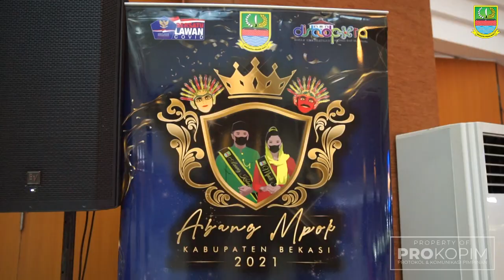Pesan Pj. Bupati Bekasi Untuk Abang Mpok Pinilih 2021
Pemerintah Kabupaten Bekasi melalui Dinas Kebudayaan, Pemuda, dan Olahraga (Disbudpora) bekerjasama dengan Paguyuban Abang Mpok Kabupaten Bekasi, menggelar perhelatan Pemilihan Abang Mpok Kabupaten Bekasi Tahun 2021. Pj. Bupati Bekasi, Dani Ramdan, hadir membuka secara langsung malam Final Pemilihan Abang Mpok Tahun 2021 yang digelar dengan protokol kesehatan ketat, di Gedung Swatantra Wibawa Mukti, Komplek Perkantoran Pemkab Bekasi, Cikarang Pusat, pada Kamis (27/8) malam.

Istri Pj. Bupati Bekasi, Ny. Hj. Ria Dani Ramdan juga tampak hadir, beserta unsur Forkopimda mulai dari Dandim 0509 Letkol Kav. Tofan Tri Anggoro, Ketua DPRD Kabupaten Bekasi, BN. Holik Qodratulloh, Kepala Kejaksaan Negeri Kabupaten Bekasi, Ricky Setiawan Anas, dan Perwakilan dari Pengadilan Negeri Cikarang serta jajaran Disbudpora.

Dalam sambutannya, Dani Ramdan menyampaikan beberapa pesan kepada para Finalis Abang Mpok Tahun 2021 agar dapat menginspirasi anak- anak muda untuk berprestasi dalam hal kepedulian sosial, kecerdasan, serta inovasi.

"Ampok yang terpilih di tahun ini, terpilih dari situasi yang istimewa yakni dalam pandemi Covid-19. Untuk itu, Ampok harus punya warna yang berbeda, dan harus bisa menjadi contoh pemuda serta mempunyai kepedulian sosial yang tinggi, dan menjadi problem solver terhadap kesulitan-kesulitan yang dihadapi masyarakat Kabupaten Bekasi saat ini," ujar Pj. Bupati.